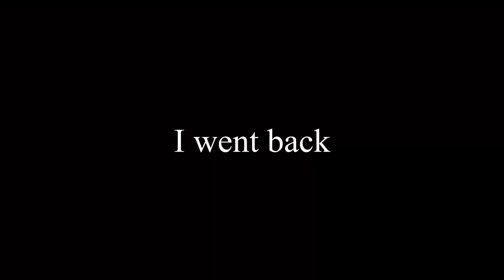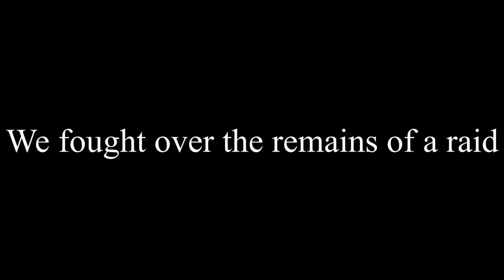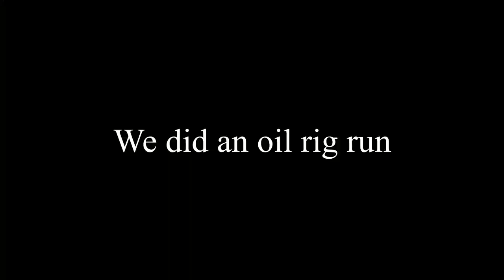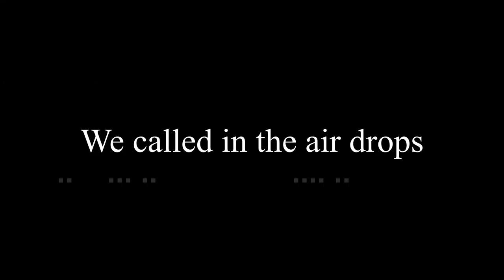Rust - First Ak Of The Wipe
Trying to get an AK thats just out of reach!

About Rust:

The object of the game is to survive. It has been likened to a mixture between DayZ and Minecraft.

The game tasks players to survive in the wilderness by crafting items using the materials they gather or steal; the player starts with only a rock and a torch. There is only a multiplayer mode and a prevalent concept in Rust is to form and join clans with other players. Raiding is a very common action, usually done in large clans. Since Rust's first alpha launch, animals, partying and the ability to craft armor and weapons have been added. It initially featured zombies as enemies, but subsequently replaced them with bears and wolves. Radiation was also removed due to the frustration it was causing players, although it was later reintroduced.

Liked this video? It really helps me out. I appreciate it!